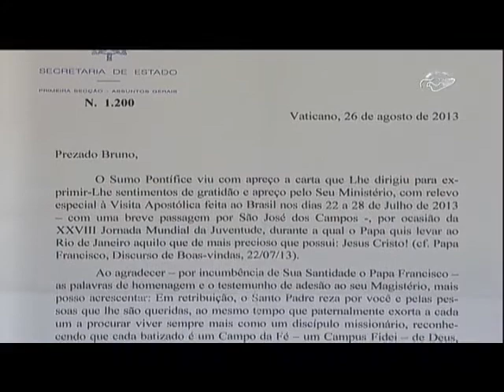CN Notícias: Papa envia carta a jovem do interior de SP - 18/10/13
Os brasileiros já perceberam que o Papa Francisco tem o hábito de dar atenção especial às pessoas. Para agradecer a acolhida dos jovens, quando aqui esteve, o Santo Padre enviou cartas a quinze jovens brasileiros. Nossa equipe conversou com um deles, no interior de São Paulo. Reportagem de Bruno Monteiro. *Leve o jornalismo Canção Nova para o seu celular